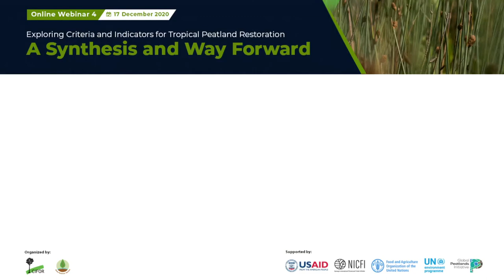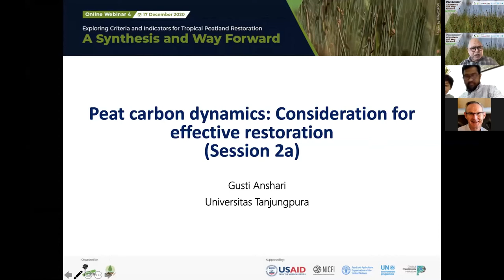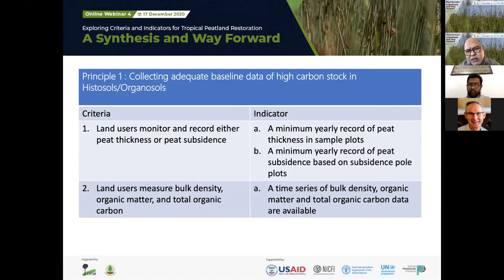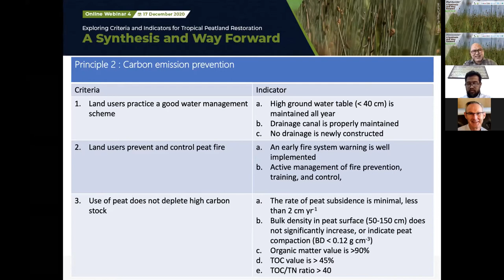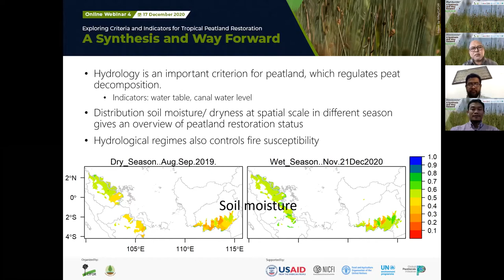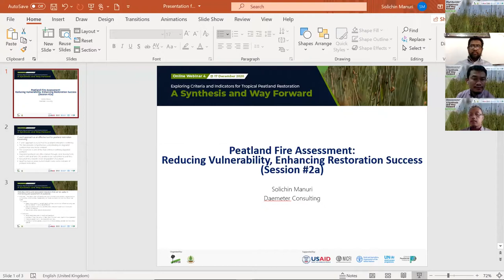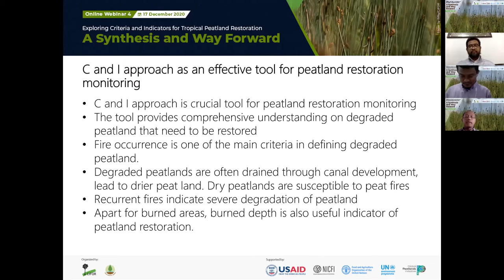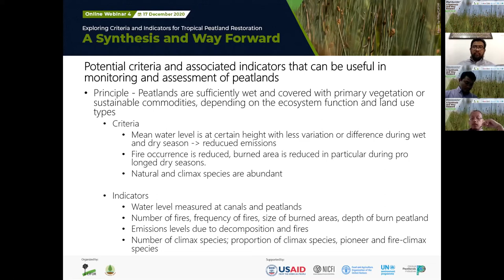A Synthesis and Way Forward - Parallel Session 2a: Bio-physical aspects